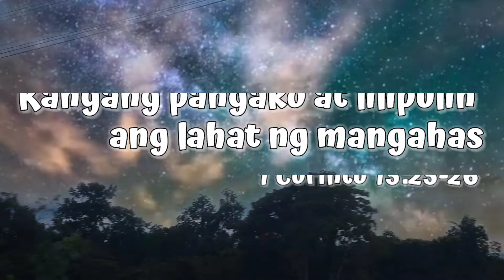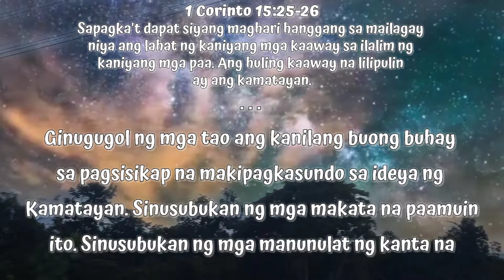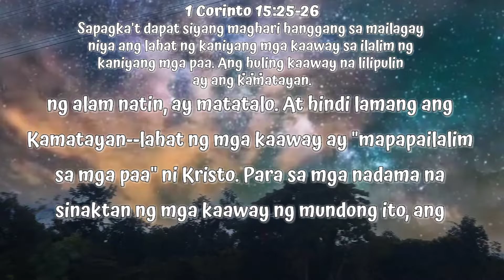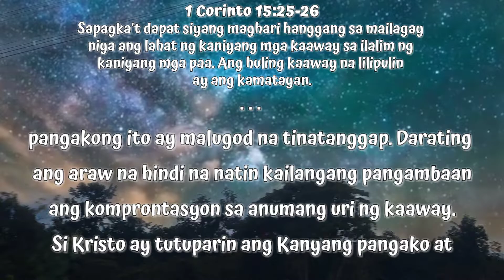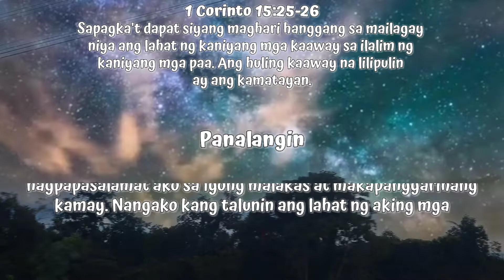1 Corinthians 15:25-26 | Si Kristo ay tutuparin ang Kanyang pangako at lilipulin ang lahat ng manga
Si Kristo ay tutuparin ang Kanyang pangako at lilipulin ang lahat ng mangahas

1 Corinto 15:25-26

Sapagka't dapat siyang maghari hanggang sa mailagay niya ang lahat ng kaniyang mga kaaway sa ilalim ng kaniyang mga paa. Ang huling kaaway na lilipulin ay ang kamatayan.

Napakarami sa atin ang napinsala ng Kamatayan. Ang kamatayan ay dumarating sa ating pamilya at kukunin ang ating mga mahal sa buhay. Ang ating mga buhay ay magpakailanman nabago. Ginugugol ng mga tao ang kanilang buong buhay sa pagsisikap na makipagkasundo sa ideya ng Kamatayan. Sinusubukan ng mga makata na paamuin ito. Sinusubukan ng mga manunulat ng kanta na maliitin ito. Ngunit ang katotohanan ay nananatili, na maya-maya ay lilitaw ang Kamatayan, isang kinasusuklaman na kaaway. Tinitiyak sa atin ng talatang ito na isang araw ang kamatayan gaya ng alam natin, ay matatalo. At hindi lamang ang Kamatayan--lahat ng mga kaaway ay "mapapailalim sa mga paa" ni Kristo. Para sa mga nadama na sinaktan ng mga kaaway ng mundong ito, ang pangakong ito ay malugod na tinatanggap. Darating ang araw na hindi na natin kailangang pangambaan ang komprontasyon sa anumang uri ng kaaway. Si Kristo ay tutuparin ang Kanyang pangako at lilipulin ang lahat ng mangahas na lumaban sa Kanyang bayan.

Panginoon,
 nagpapasalamat ako sa Iyong malakas at makapangyarihang kamay. Nangako kang talunin ang lahat ng aking mga kaaway at ang Kamatayan ang magiging huling kalaban na iyong talunin. Para sa akin, walang takot dahil aalisin Mo ang mga kaaway na nakakatakot sa akin.
 Amen.